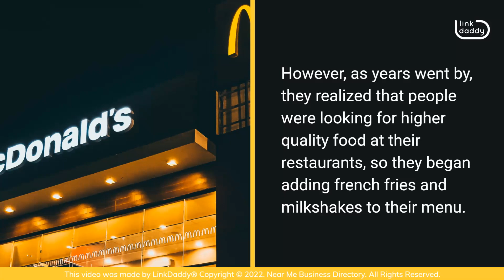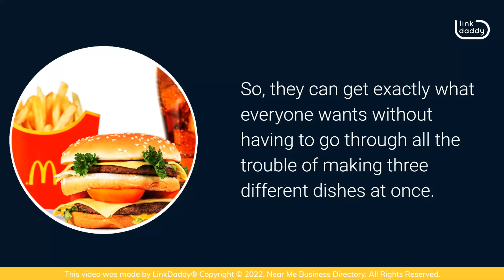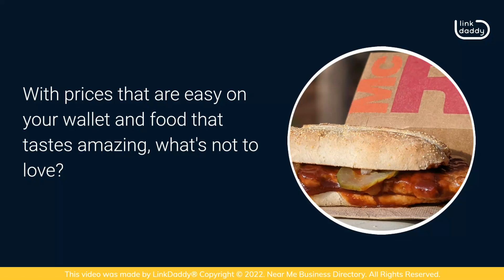The Benefits of Having a McDonald’s Near You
Chapters
00:03 A Brief Overview of McDonald’s and its History
00:49 Three Major Benefits of Having a McDonald’s Store Near You

McDonald's is a fast food restaurant chain that has more than 36,000 locations in 120 countries. In the United States alone, there are more than 14,000 McDonald’s locations. What’s more, in this day and age, it’s almost impossible for anyone to not know what McDonald’s is.

McDonald's was founded in 1955 by brothers Richard and Maurice McDonald. They started out serving only hot dogs and hamburgers at their first location in San Bernardino, California. However, as years went by, they realized that people were looking for higher quality food at their restaurants, so they began adding french fries and milkshakes to their menu.

Moving forward, there are three major benefits of having a McDonald's store near you:

The first major benefit is that you can get your favorite food quickly and easily. If you want to grab something quick on the way home from work or school, McDonald’s is always there for you! You’ll always find something new to try, too, whether it’s a new sauce or a different topping, and you don’t have to worry about whether or not they have what you want because the menu is always changing!

For parents, on the other hand, having a McDonald’s near them often means their kids are going to be well-fed, and it means they don't have to spend hours in the kitchen making dinner every single night. It also means that if they’re out running errands with their little ones in tow, or if the kids have an after-school activity, McDonald's is there for them, offering everything from burgers and fries to salads and chicken nuggets. So, they can get exactly what everyone wants without having to go through all the trouble of making three different dishes at once. Furthermore, if they have kids who are picky eaters, having access to those Happy Meals is a lifesaver when it comes time for dinner.

The third major benefit of having a McDonald’s near you is the sheer value those stores provide. The food in McDonald’s is inexpensive compared to other fast food restaurants or even regular sit-down restaurants! What’s more, if you're feeling flush, you can always treat yourself to some of their more expensive options. With prices that are easy on your wallet and food that tastes amazing, what's not to love?

Looking for fast, cheap, and tasty food options?
Visit the NearMe business directory to find a McDonald's near you!